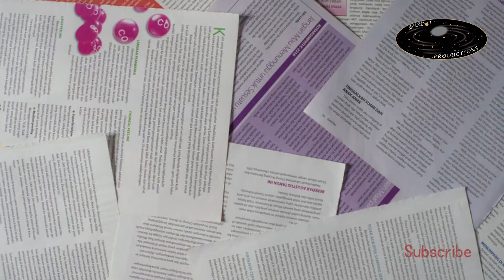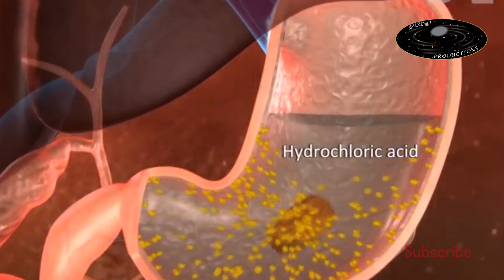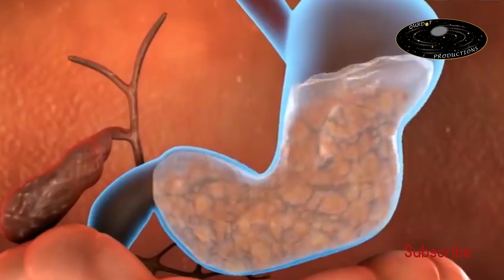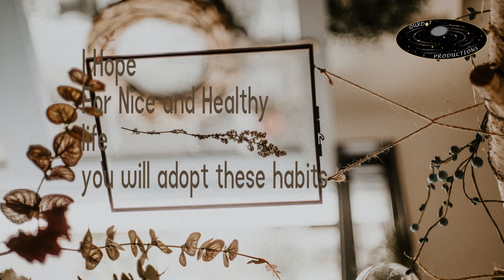Weight loss challenge without dieting in just 30 days | Health and Nutrition | Dr Saba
Weight loss challenge without dieting in just 30 days video is from our dot productions. One have to work with motivation if want to lose weight fast without dieting. It tells us how to lose weight fast both in men and women with motivation and proper management by skipping for weight loss without dieting. These weight loss tips are for women, men, girls and boys. You would know how to lose weight fast by proper healthcare and nutrition. Thirteen simple weight loss tips are given in very simple way. By following these simple eating rules one will see clear difference in weight within one month. This healthy eating pattern would lead to weight loss very fast without losing health. These 13 rules will change your life in a positive way. The video is made by Dr Saba, a PhD in Biochemistry. She made this video from scientific data.

Credits:
Photo by Jay Wennington on Unsplash
Photo by Flora Westbrook from Pexels
Photo by cottonbro from Pexels
Photo by Brooke Lark on Unsplash
Photo by Nadia Valko on Unsplash
Photo by Jez Timms on Unsplash
Photo by Jo Sonn on Unsplash
Photo by Katja Grasinger on Unsplash
Photo by Nadine Primeau on Unsplash
Photo by Fat Lad At The Back on Unsplash
Photo by Dessy Dimcheva on Unsplash
Photo by Tetiana Bykovets on Unsplash
Photo by Ben Kolde on Unsplash
Photo by Edward Cisneros on Unsplash
Photo by Food Photographer | Jennifer Pa
Photo by Katka Pavlickova on Unsplash
Photo by Pineapple Supply Co. on Unsplash
Photo by AllGo - An App For Plus Size People on Unsplash
Video clip from The Human digestive system oesophagus and stomach vO2 by Tabrez Alam